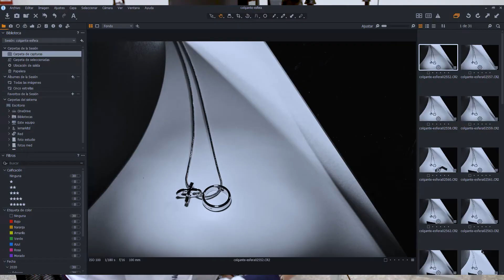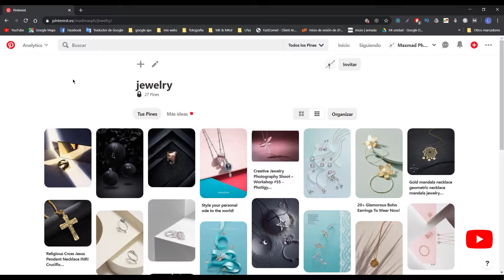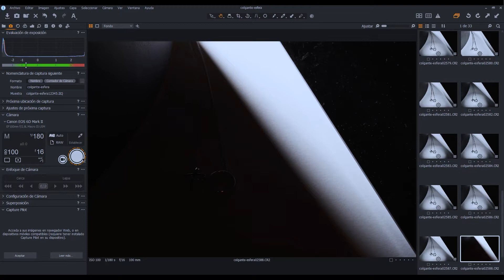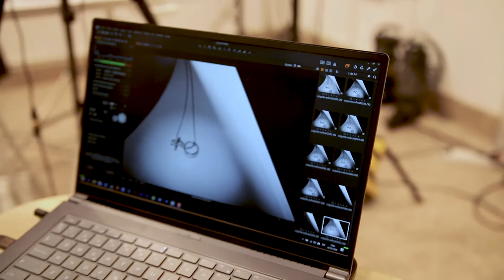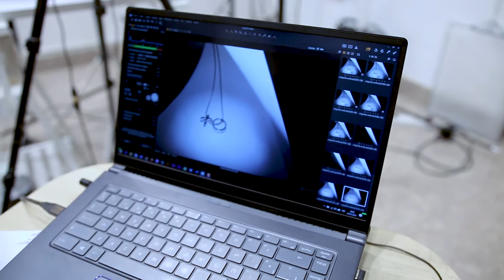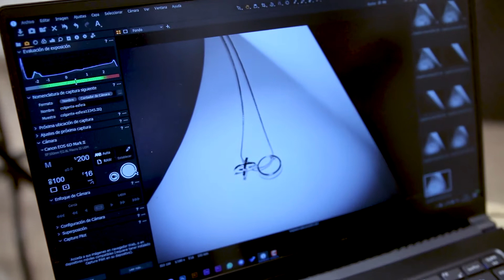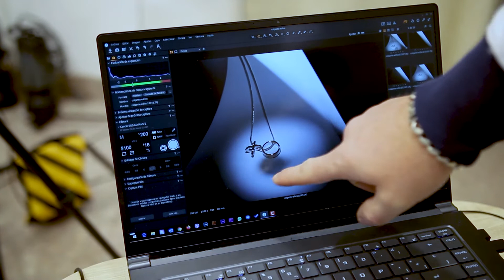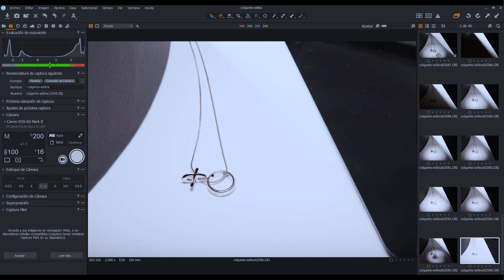💡 Tips FOTOGRAFIA de PRODUCTO. Iluminacion de Productos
✔️ Como hacer FOTOGRAFIA de PRODUCTO. Hoy veremos algunos consejos de como realizar una fotografía de producto, como entender nuestro producto, elección de las luces, sus modificadores de luz, de donde tomar inspiraciones, montar nuestra composición y realizar las pruebas fotográficas.

💲🙏 Mi tienda en amazon con mis listas de equipamiento útil para la Fotografia de Producto. Muchas gracias

😍👉 VIDEOS de MUCHA UTILIDAD! 👈
Como fotografiar Objetos Metálicos. Cubiertos

Si eres nuevo en el canal y te ha sido de utilidad este video, te agradecería que te subscribas al canal

✅ Equipo que uso:
Camara Canon 6D MarkII
Lente Canon EF 100mm f/2.8 Macro IS USM
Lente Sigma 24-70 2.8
Lente Canon 50mm 1.4
Tripode Manfrotto 055 con Rotula 3 Way
Papel Difusor Diamant